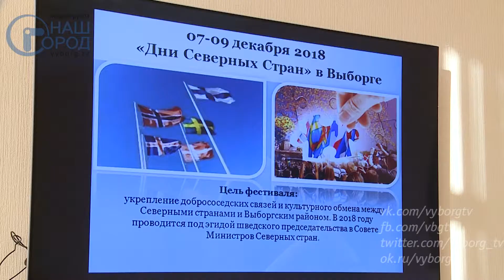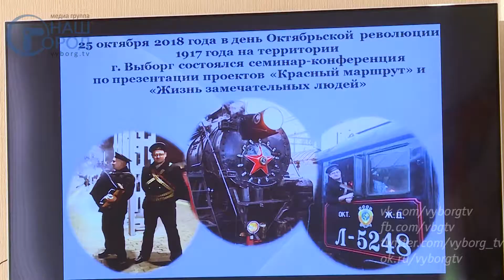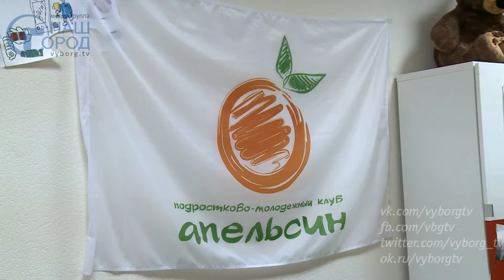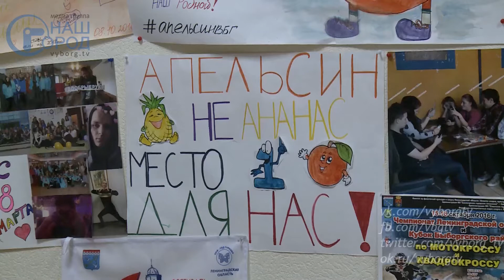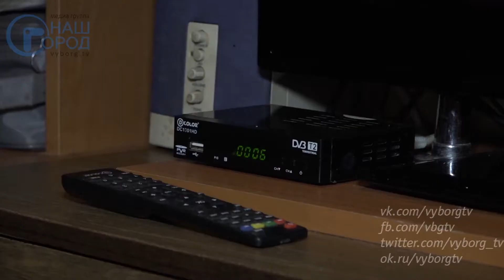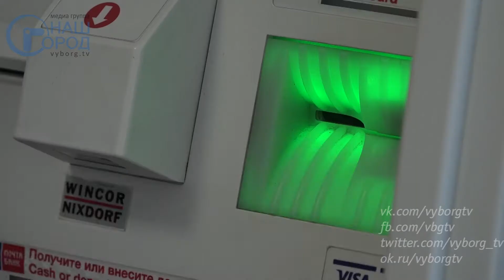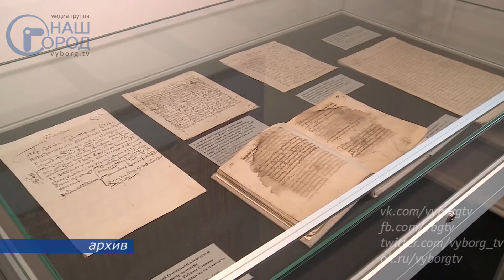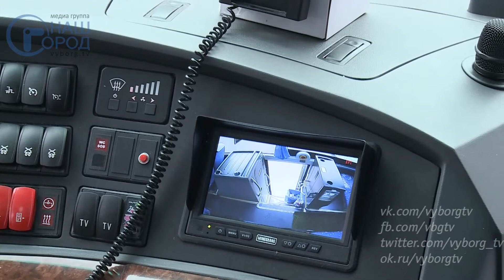Программа «Город. Новости по-выборгски» от 20 ноября 2018 года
• Новую спортивно-игровую площадку открыли сегодня в Селезнёво - 0:00:25
• 20 декабря состоится традиционная встреча российского Деда Мороза и финского Йоулупукки - 0:03:50
• В подростково-молодёжном клубе «Апельсин» отметили пятилетний юбилей - 0:07:56
• В Сенном переулке сгорел дом - погиб человек - 0:09:54
• Выборгский замок можно будет посетить бесплатно - 0:13:46
• Кубок Ленинградской области по фехтованию разыграли в Выборге - 0:14:32